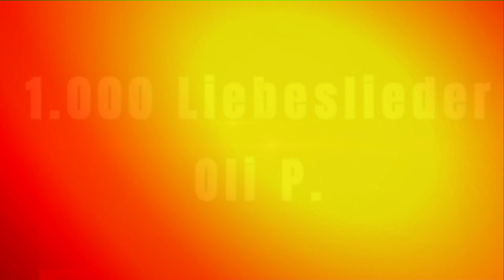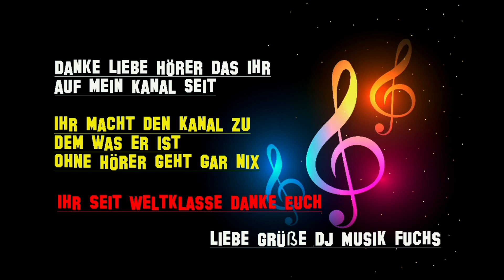1.000 Liebeslieder - Oli P.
Schlager - Pop